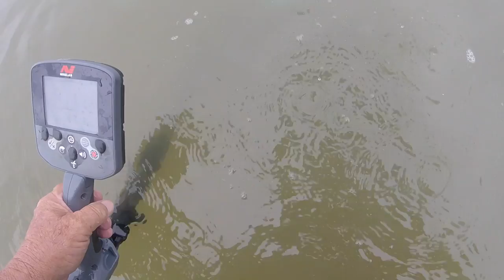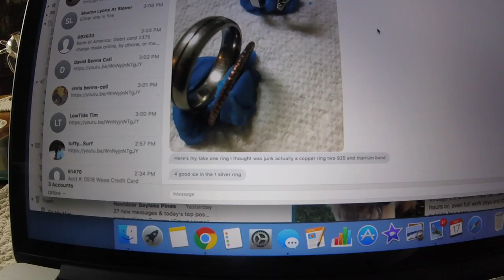4 RINGS IN HIS SCOOP - STINGRAY BARB IN HIS FOOT - BLEAKNESS ALSO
Well i met up with denny and the guru on the bay.
guru leaves early with slight encounter with stingray  -  ok now
denny proceeds to give me the mumbles. :-)
see you tues
ALSO
SAT. NITE HAD MAJOR LIGHTENING STORM. neighbors house hit.
Neighbor OK

Please Visit my Knife Web Page for info.

GEAR I USE:
KNIFE STUFF
1 x 42" Kalamazoo  x 3
1 x 42" Viel
10" Eastwood Buffer - 2 speed
6" Baldor Buffer
3m Trizact sharpening belts